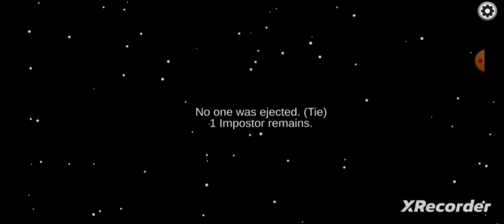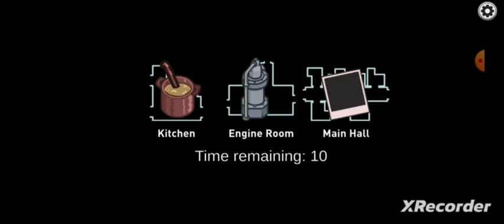Among US Nhưng Tôi Được 3 Lần làm Kẻ Giả Mạo